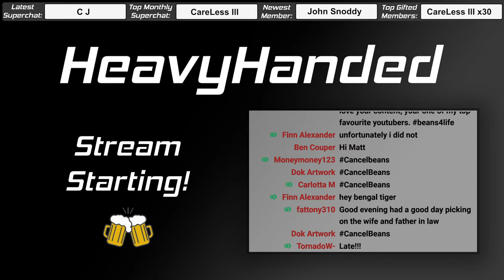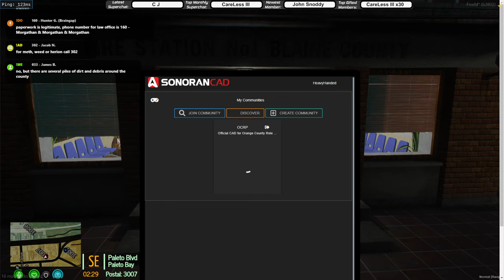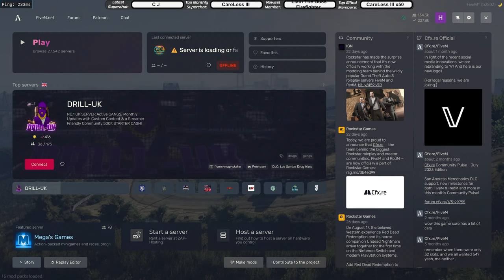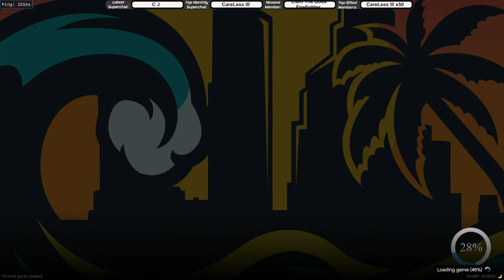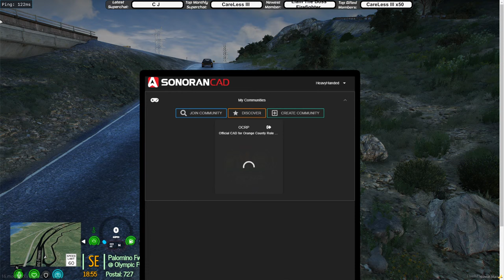Friday County Ambulance (w/ Shenanigans?) | OCRP Live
[VOD] Last minute change of plan!

H265 23K